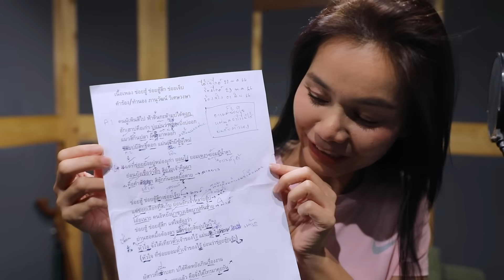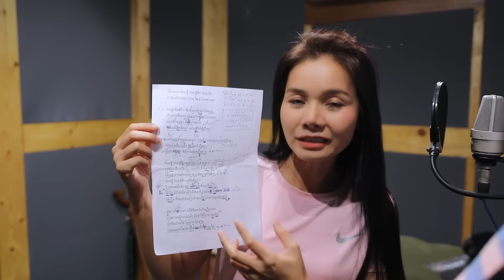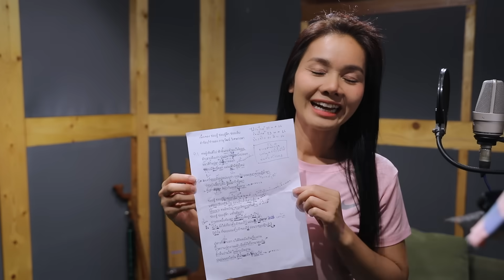ถ้าได้พูดคำว่า "ข่อย" ความรู้สึกมันก็คือสุดๆ แล้ว | เบื้องหลังการใส่เสียงเพลงใหม่ [SCOOP]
เบื้องหลังการใส่เสียงเพลง ข่อยฮู้ ข่อยฮู้สึก ข่อยเจ็บ
เพลงแรกจากอัลบั้มผู้หญิงหัวใจอีสาน อัลบั้มใหม่ของศิลปินสาวดอกหญ้า
ต่าย อรทัย
ที่บอกเลยว่าเพลงนี้สู้กันในห้องอัดเสียงนานพอสมควร
เพราะการทำอารมณ์ของเพลงนี้เป็นเรื่องยากมาก ต่าย
ต้องถ่ายทอดอารมณ์ของคนที่อดทนเพียงเพราะรักเธอออกมาให้ได้
ซึ่งโจทย์คือให้เพลงนี้เป็นการสื่อสารแบบตัดพ้อเพื่อเล่าสู่ตัวเองฟัง
ไม่ใช่การพูดเพื่อด่าทอ งานนี้ทีมงานฝ่ายผลิตต้องทำการบ้านหนัก
ทั้งในส่วนของเนื้อเพลง ดนตรี และการคุมร้องเพื่อถ่ายทอดอารมณ์

ต่ายจะตัดพ้อออกมาในรูปแบบไหน ติดตามได้ในวันที่ 21 พฤศจิกายนนี้